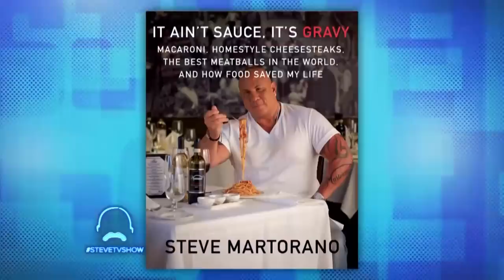Inspiring Cook Gets Emotional While Meeting Steve Harvey 😭👨‍🍳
A inspirational cook shares his tear-jerking story with @SteveHarvey.